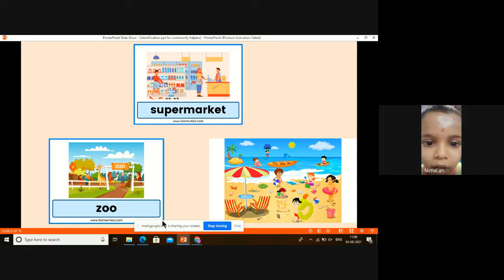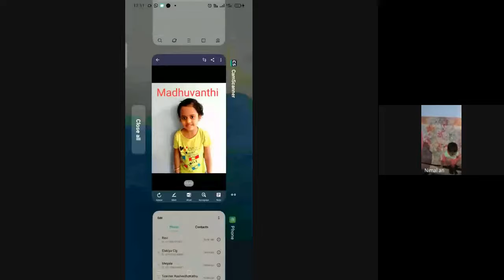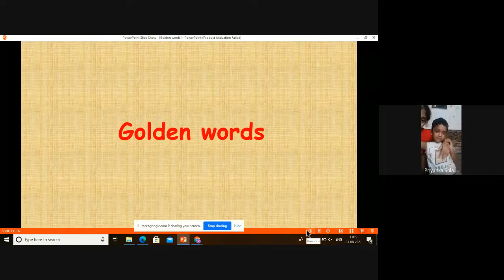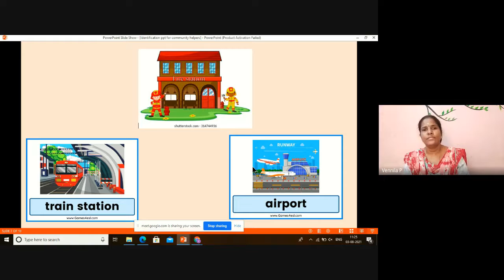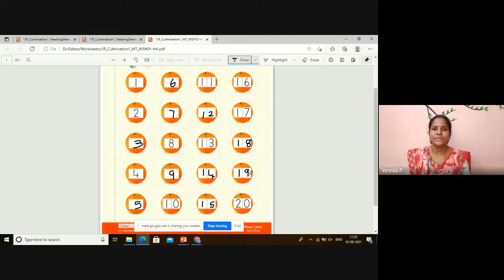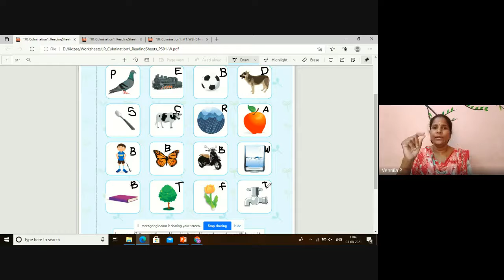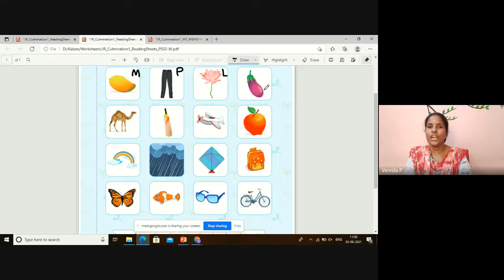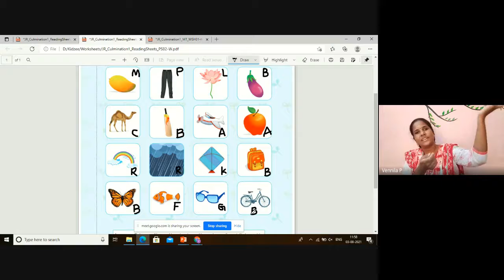Junior KG Batch 2 Class Session 39 2021 08 03 at 22 29 GMT 7